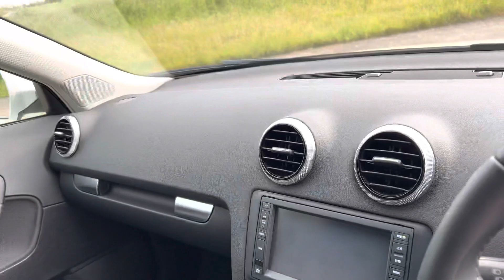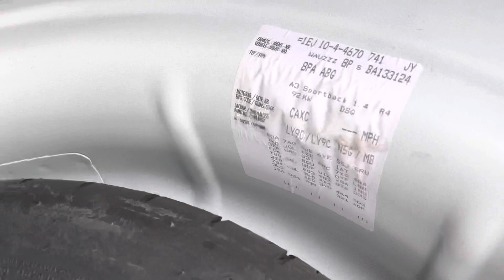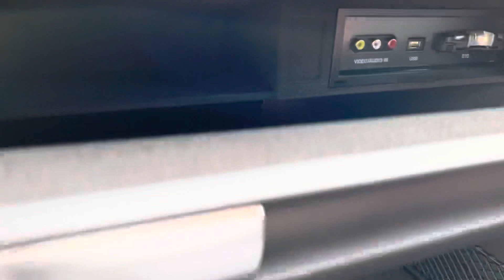Audi A3 1.4 TFSi auto only 24000 miles high spec reverse cam etc